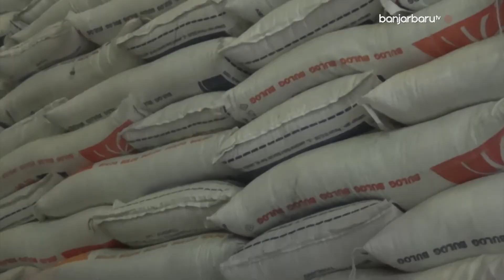Stok Beras dan Gula Dipastikan Aman, Gubernur Kalsel Diminta Lakukan ini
Perusahaan Umum Badan Urusan Logistik Divisi Regional Kalimantan Selatan memastikan persediaan bahan pokok beras dan gula relatif aman menghadapi natal dan tahun baru 2021.

Hingga saat ini, Bulog telah mencadangkan sebanyak 9 ribu ton beras dan seribu ton gula yang diperkirakan dapat memenuhi kebutuhan warga Kalsel hingga Februari 2021.